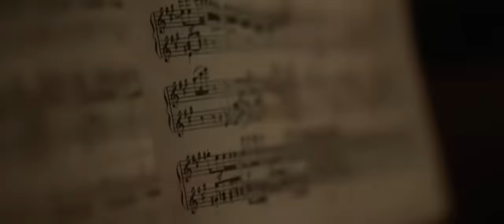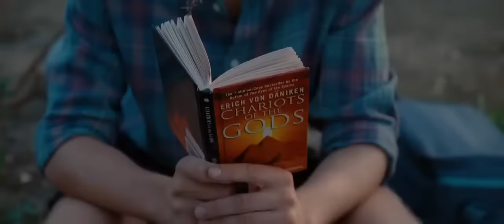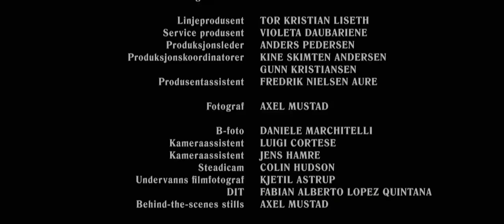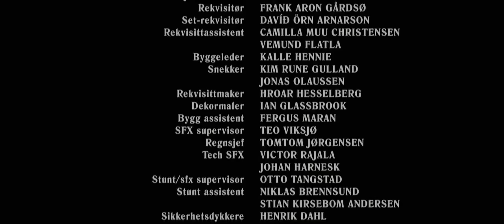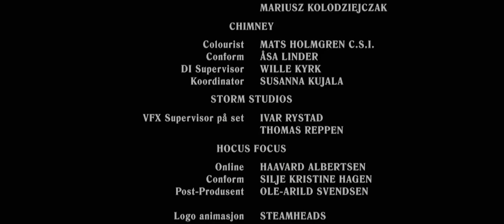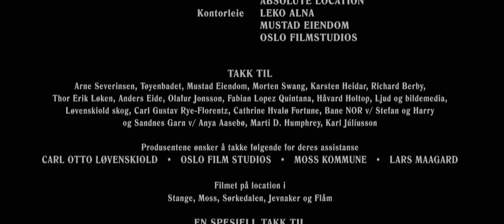Filme de Terror| O Lago Da Morte Completo Dublado.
Lake Dead é um filme lançado no final de 2007, um dos filmes que entrou no festival dos 8 Filmes Para Morrer. É um filme de terror que fala sobre um grupo de adolescentes que herdaram um hotel próximo a um lago, deparando-se com uma série de acontecimentos macabros e os segredos assustadores da família. Wikipédia

Data de lançamento: 9 de novembro de 2007 (mundial)

Diretor: George Bessudo

Música composta por: Mark Petrie

Roteiro: Daniel P. Coughlin

Produção: Todd Chamberlain, Jason